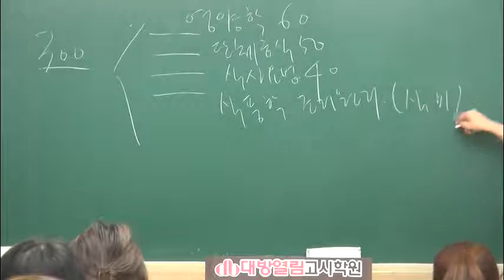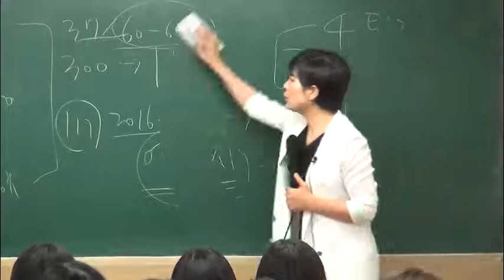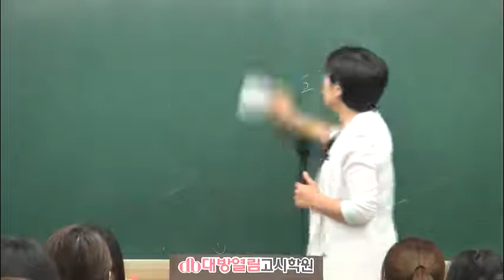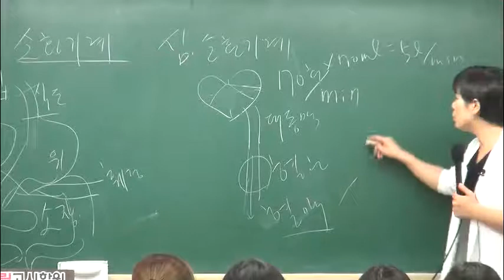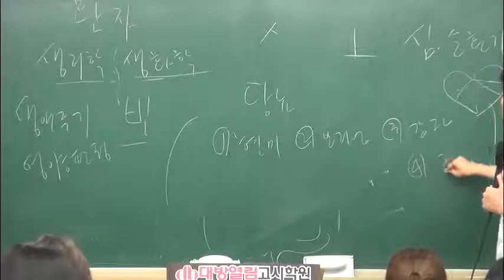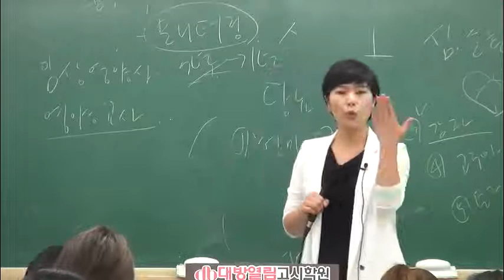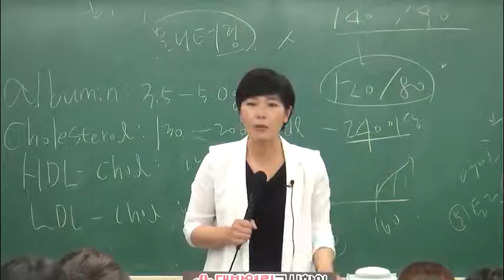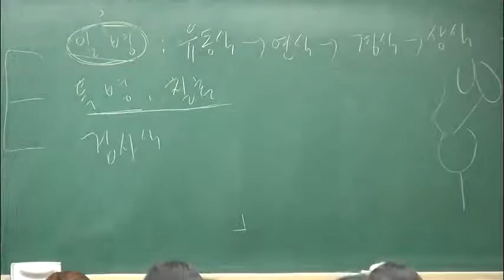제40회 영양사 시험 합격을 위한 단기특강 [이경연 교수]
매년 영양사 핵심이론 & 문제풀이반 특강을 개강하는 곳은

그렇게 많지 않습니다. (2016.7.4 개강예정)

개강을 한다는 것은 그만큼 수강생이 많다는 뜻일텐데요!

매년 최다 합격생을 배출하다보니 계속 입소문을 타고 있습니다.

개강할때마다 새로운 강의내용과 교재를 준비하기때문에

언제 진행된지도 모르는 질낮은 강의와는 수준이 다릅니다.

동영상 강의의 경우 학원 강의와 100% 동일하기때문에

동영상 전문업체의 강의보다 몰입도가 높습니다.

선택 전 반드시 샘플강의를 확인해보세요!